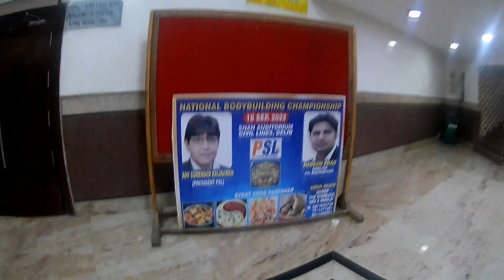National Bodybuilding Championship 2022 Shah auditorium New Delhi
National bodybuilding championship on 18th Sept 2022 at Shah Auditorium, Civil Lines, New Delhi.

If you want to contact "Chaudhary Sandy" regarding guidance and query related to workout and bodybuildig then you may follow him on his instagram channel - @sandyfitnessguru